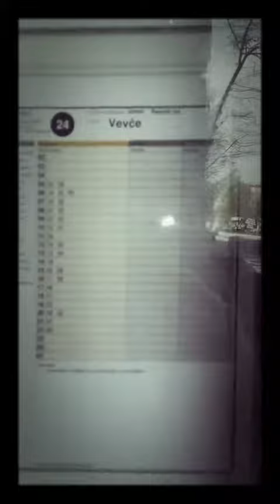DOKU - AVTI , AVTOBUSA IN TRAKTOR NAPREJ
MARŠ IN ŠE ENA LEPA GLASBA